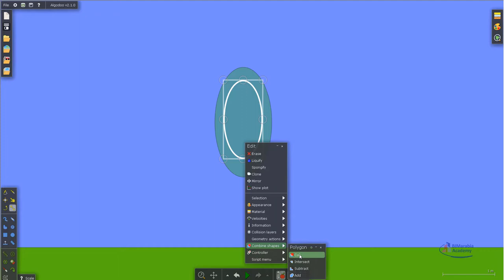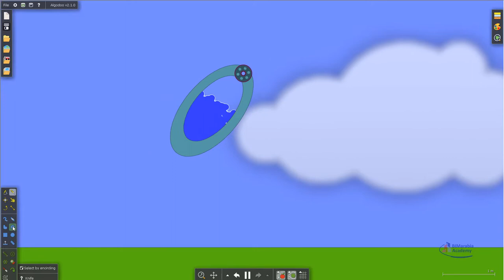algodoo لعبة تعليمية مفيدة